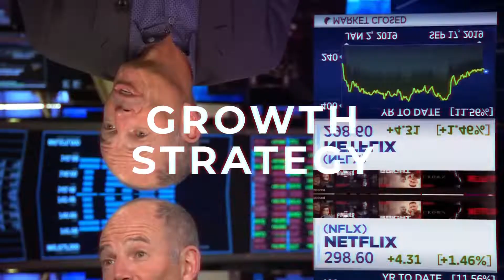How to get your business buzzing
Many people dream about their passion project becoming a full time gig but Allison is one of those rare people who made it a reality.  Her love for honey bees became the Siller Pollinator Company and the initial momentum was gratifying.  But growth has stalled and this has her at a juncture… Can Marc help her find her scalability sweet-spot?
Listen in for actionable tips on finding your focus and getting your business buzzing.

Want a deeper dive into these topics?  The paperback edition of Marc’s international best-seller That Will Never Work is out now in bookstores

Want to be a guest? Head to Marcrandolph.com.  While you’re there, sign up for Marc’s newsletter.

Feeling social?

Marcrandolph.com